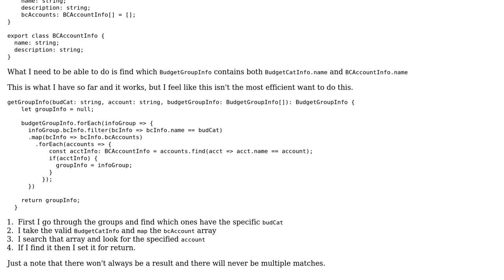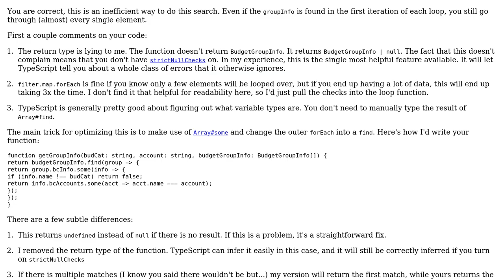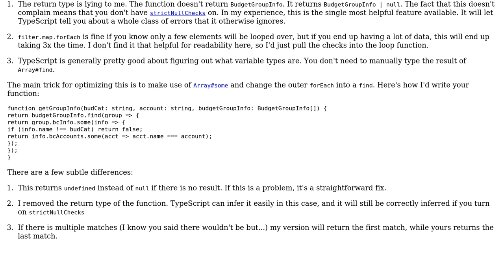Code Review: Searching a nested data structure for 2 attributes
With thanks & praise to God, and with thanks to the many people who have made this project possible! | Content (except music & images) licensed under CC BY-SA | Music | Images & others | With thanks to user Raymond Holguin user Gerrit0 and the Stack Exchange Network Trademarks are property of their respective owners. You are responsible for your own actions.